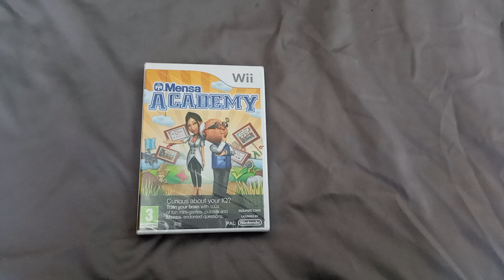Wii Game 893 - Mensa Academy (Pal European)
Todays Wii title is a clever one from Pal European platform it takes a while to work this one out but if you do, you are a very clever little gamer.